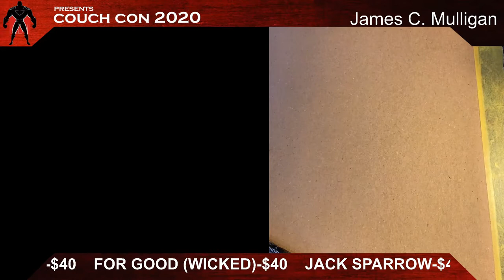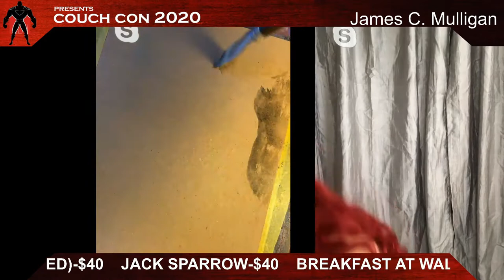Mulligan Art Live From CouchCon!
Mr Mulligan’s work is represented in galleries internationally, and collected by everyone from Hugh Hefner (where his work was recently featured in Mr. Hefner‘s lifetime estate auction) and Johnny Depp to Dick VanDyke, Richard Sherman (half of the Oscar-winning song writing duo of Mary Poppins) and Roger Daltrey. An artist with a career long relationship with the Walt Disney Company, spanning over two decades, projects include Animazement, Light Magic, Haunted Mansion Holiday, and newly revitalized classics from Walt Disney Feature Animation. His design, fine art and gallery work includes Playboy, Coca-Cola, the Magic Castle in Hollywood, Fox, Dreamworks, Warner Brothers, Marvel, DC, Lexus, and Elvis Presley Enterprises